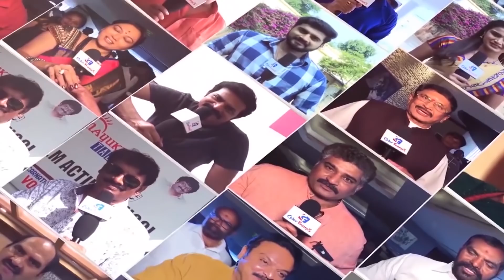IPL 2020: Dhoni Is Back As CSK Skipper Hits The Nets In Ranchi | Color Frames